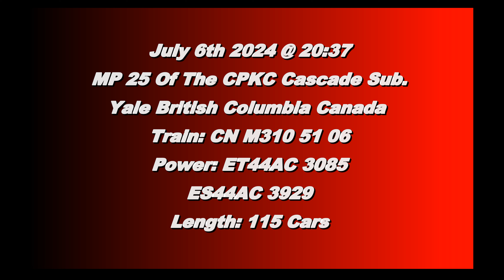Tanks And Hoppers!!!! CN 310 (Mixed Train) @ Yale BC Canada 06JUL24 ET44AC 3085 Leading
CN ET44AC 3085 and ES44AC 3929 Lead a 115 Car Mixed Train East